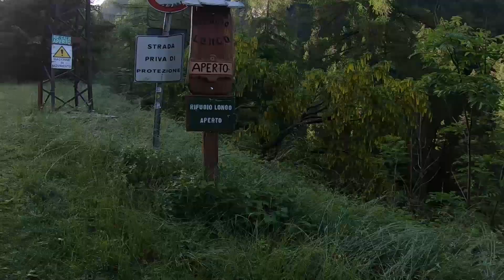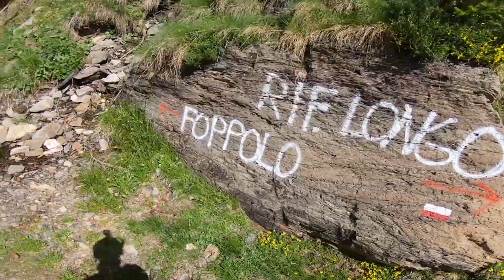Lago del Diavolo (Bg) con rientro a Carona su CAI 209